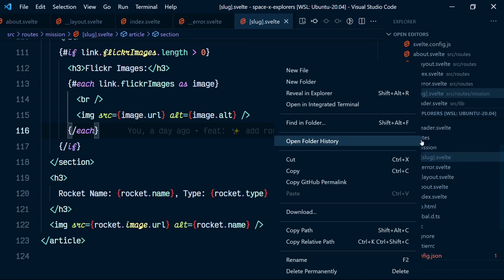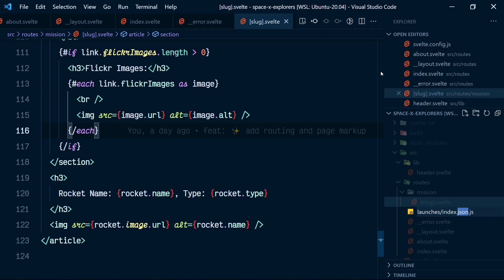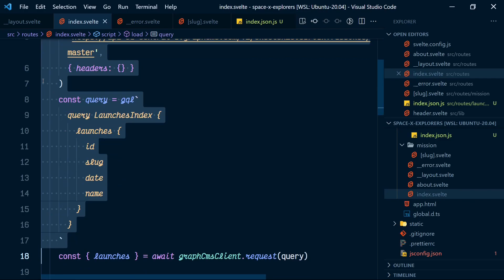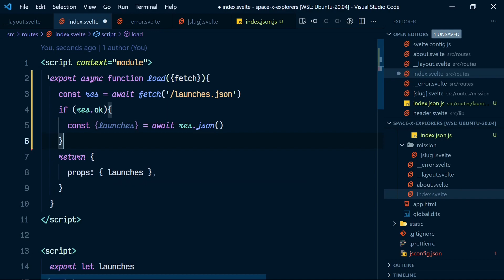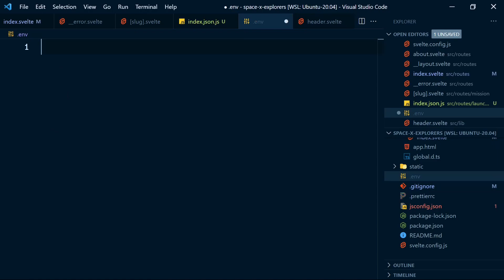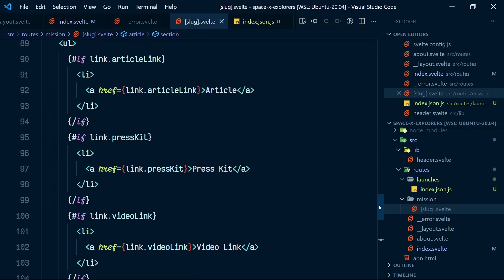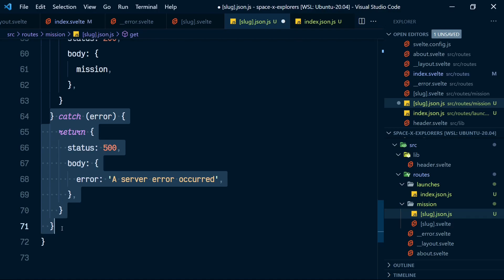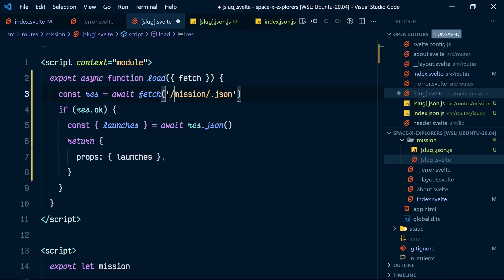Building with SvelteKit and GraphCMS: Endpoints in SvelteKit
In this mission, we are taking a look at using endpoints in SvelteKit

00:00 Introduction
00:10 What are endpoints?
00:34 Create endpoint
01:34 Add the launches data
02:40 Replace with fetch API
03:54 Create environment variables
05:28 Repeat same process for mission page
07:41 Repeat same process for index page
08:56 Conclusion